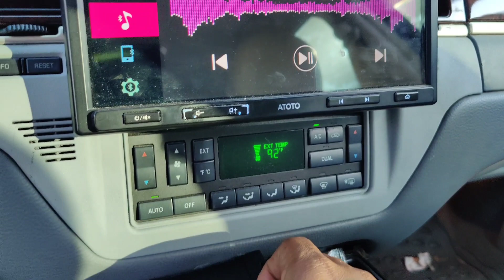JP83 putting in work